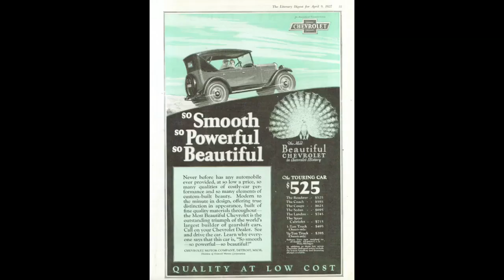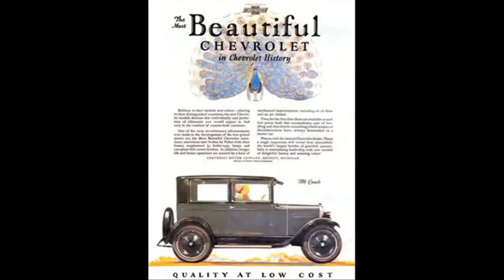David Newland's 1927 Chevrolet Capitol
What a perfect automobile to film. In 1927 the Chevrolet beat Ford in sales with this model!

This was my first attempt using a Canon 5D MkII DSLR with a 70-200mm lens shooting motion video.